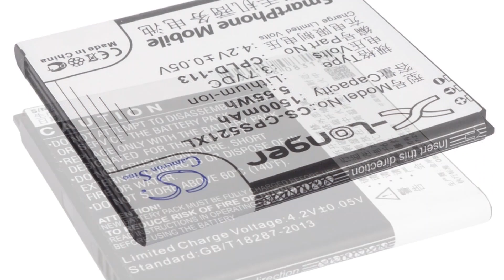Photos of the Coolpad 5218S | Not A Review!